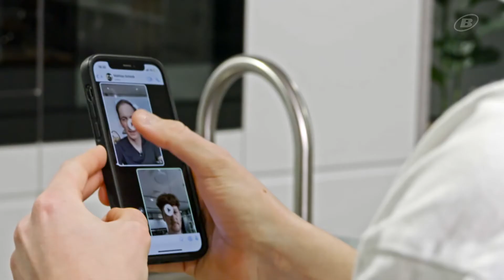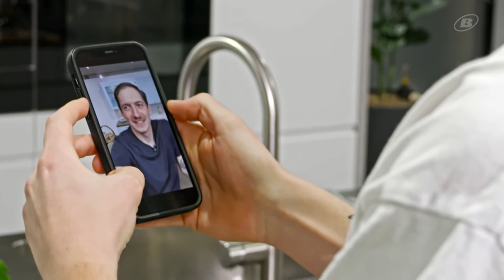KOCH MEIN MENÜ: Mathias Schenk und Marco "Güschä" Gurtner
Der Sänger und Pdcaster Mathias Schenk (Death by Chocolate) und der Poetry Slamer und Podcaster Marco "Güschä" Gurtner, stehen für das erste kulinarische Duell von KOCH MEIN MENÜ am Herd.
Wer kocht das Lieblingsgericht des anderen am besten?